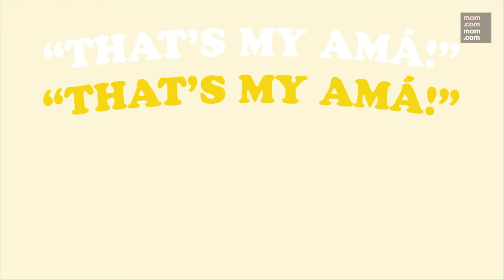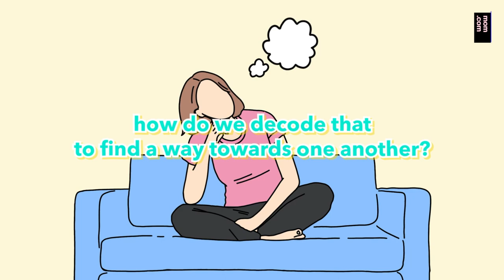Gloria Calderon Kellett describes parallels between her real-life mom and Rita Moreno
Gloria Calderón Kellett’s parents are a real-life sitcom! The TV showrunner tells @ByClaudyaMartinez how her own family inspired the relationship between @JustinaMachadoOfficial and @TheRitaMoreno’s characters on her sitcom “One Day At A Time.”